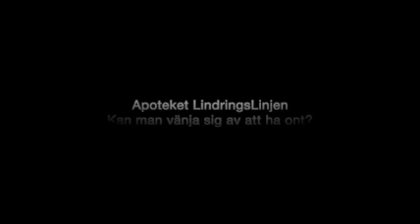Apoteket LindringsLinjen Kan man vänja sig av att ha ont?